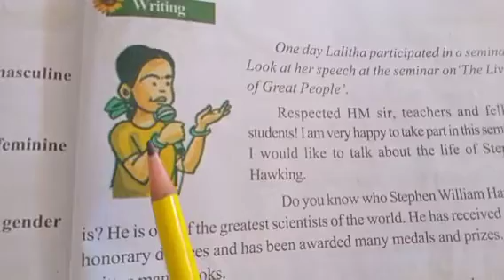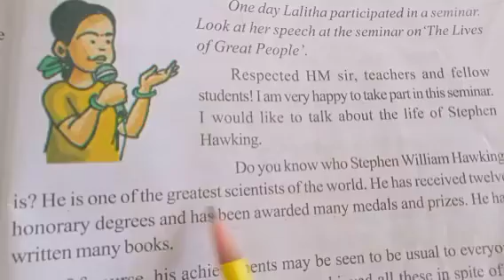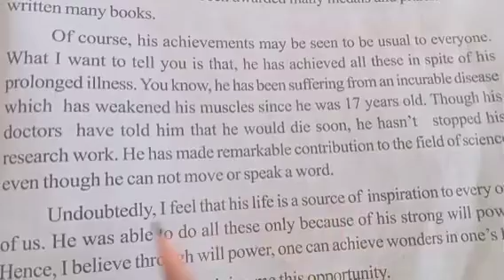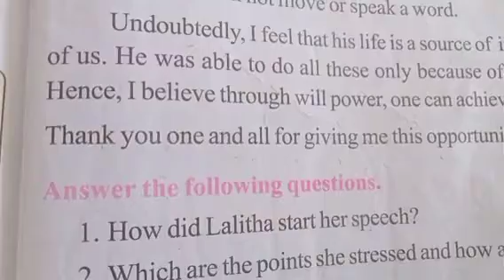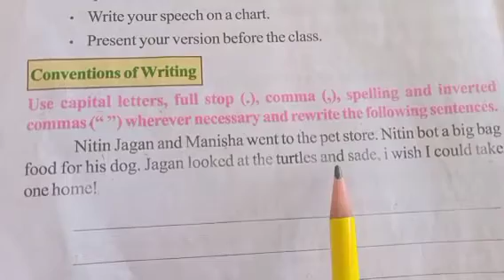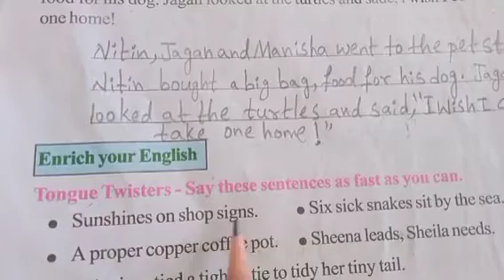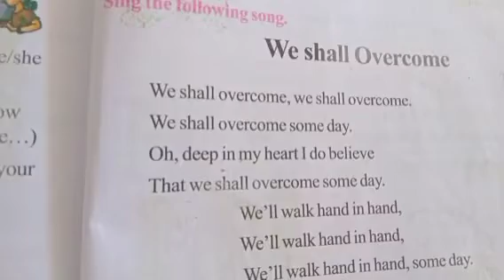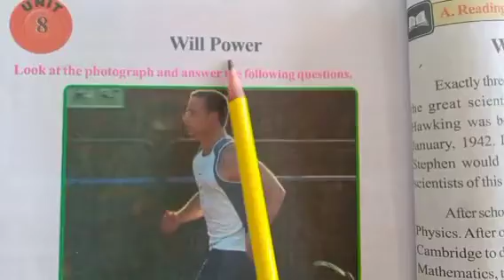5th English:8.Will Power (part-03).